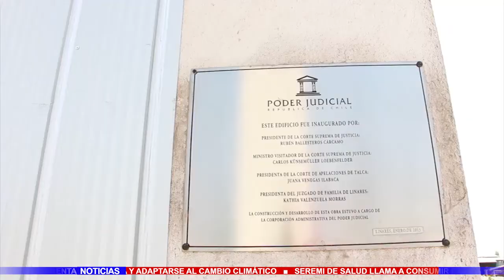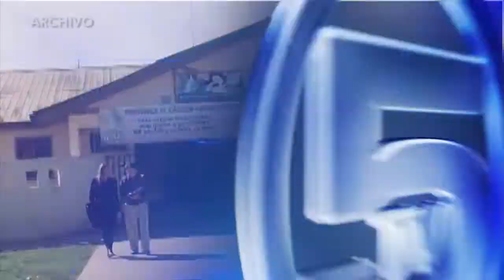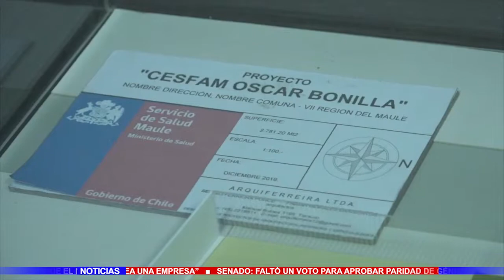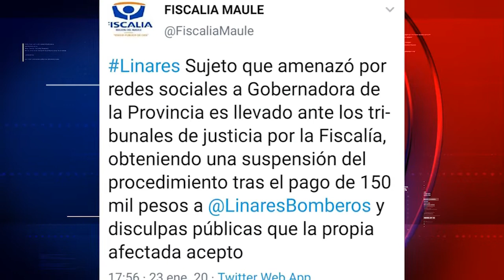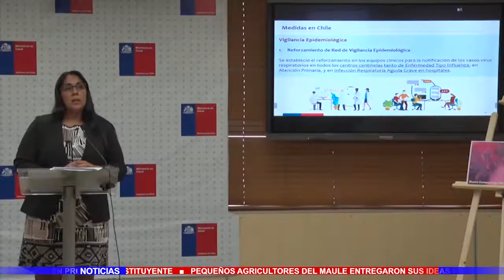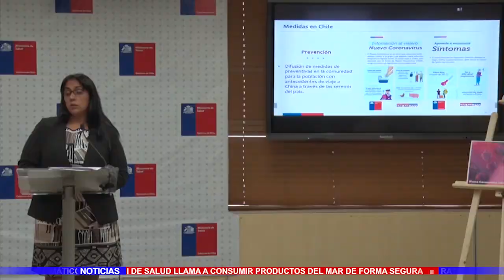TV5 Noticias Linares - Enero 23 de 2020